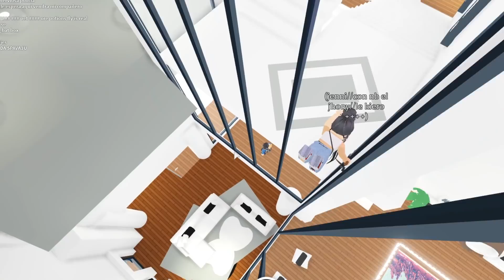ME HAGO PASAR POR POLICIA Y DETENGO A ESTA PAREJA *NO CREERAS LO QUE DESCUBRO* en ROBLOX 😂🤣